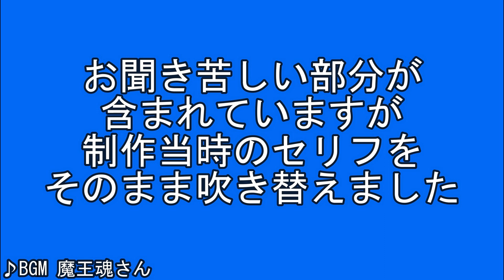【5周年記念リメイク】Re:平成最後の日&令和最初の日【2019年】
※この動画は2019/4/30・5/1に投稿した動画のリメイクです

2019年に投稿した
平成最後の日(2019/4/30)
令和最初の日(2019/5/1)
の動画です
令和最初の動画で初めてOP映像を作成しました
またアキコの3Dモデルも
この時初めて動くようになりました

(VOICEPEAKによる吹き替え & BGM差し替え)

はじめてのおつかい(甘茶)